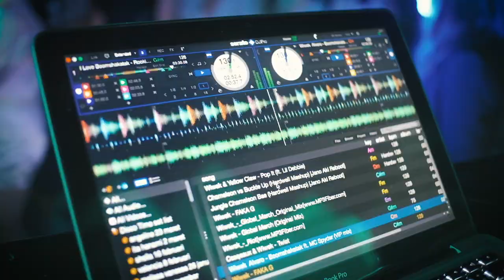Sweet Seventeen Angel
Video Portofolio Matheus Wirya

EO & Concept: @miracle_ent
Venue: @novotelbandung
D-Day Decoration: @leny_hindradjat_dekormendekor
Pre-session indoor studio decoration: @leny_hindradjat_dekormendekor
Sound system: @infinitymusic_ent
Lighting effect: @rrlighting
Cake: @brussels_chef
MC: @rikky.alik & @hariedsprakasa
Video (all): @mxr.project | Matheus Wirya & Yohanes Rian
Pre-session photographer: @e_studiosphoto
D-Day photographer: @e_studiosphoto
Apparel: @elizabeth_cindy
D-Day MUA of Angeline: @michelleallenmakeup
D-Day Hairstylist of Angeline: @stevielivia
D-Day nail art: @miles.beauty
Pre-session MUA: @michelleallenmakeup
Pre-session hairstylist: @stevielivia
Pre-session nail art: @miles.beauty
Music band: @infinitymusic_ent
DJ: @natanaelreggie @stevenindrajaya
Photobooth: @smitebooth
MUA of Angeline's Mom & family: @makeupbyelskar